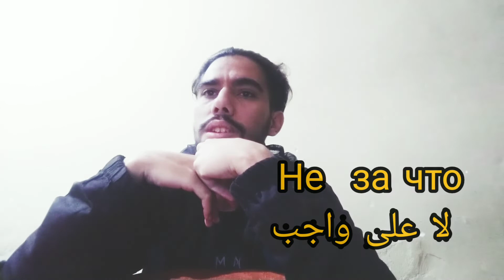تعلم اللغة الروسية 4 learn Russian